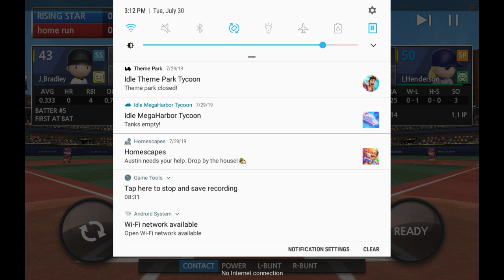Me and my grandpa playing baseball 9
Uggtyjiuhg